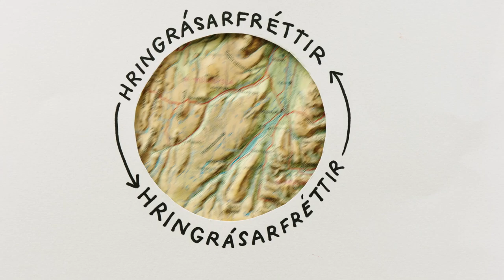Hringrásarhagkerfið 2 - Hringrásarfréttir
Myndband unnið fyrir Austurbrú um hringrásarhagkerfið, af Elínu Elísabetu Einarsdóttur, Rán Flygenring og Sebastian Ziegler. Myndin hlaut styrk frá umhverfis- og auðlindaráðuneyti árið 2022 og var frumsýnd í febrúar 2023.